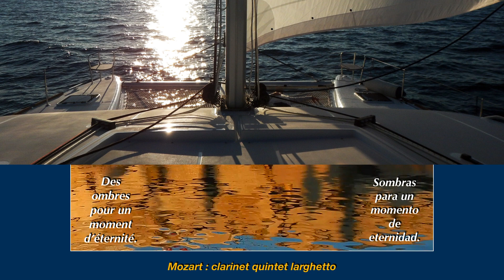Retour au port de Gandia. Jeu d'ombres.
Moment magique en rentrant dans le port de Gandia avec nos ombres projetées sur la jetée. Mozart nous accompagne.